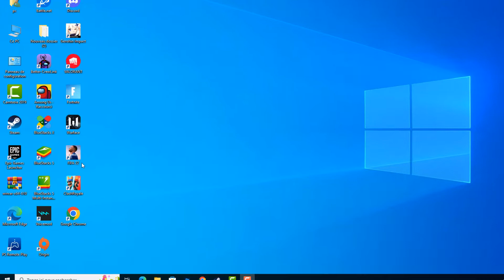Comment avoir 99 de general sur FIFA 22 carriere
Dans ce Tuto facile et rapide on va vous expliquer par étapes comment avoir 93 de général sur FIFA 22

Fifa 22 mode carrière joueur pro comment ça marche ?
Aujourd'hui pour un tout nouveau tuto, dans cette vidéo je vous apprendre à créer un joueur de plus de 90 de général, il pourra progresser jusqu'à 99 donc ça sera à vous de décider à combien vous voulez. Alors comment avoir 99 de general sur FIFA 21 carriere ?

Ce n'est pas très compliquer de savoir comment faire, à travers les étapes de cette vidéo je vais vous expliquer en détail comment avoir 99 de general sur FIFA 22 carriere

Fifa 22 carrière joueur niveau max
Favorisez les équipes FUT composées de joueurs des 5 grands championnats européens ou de grandes nations sur FIFA 22. Utilisez des formations limitant les liens sur vos cartes où la synergie est difficile

Fifa 22 mode carrière joueur niveau max
Ces instructions vous expliquent comment avoir 99 de général FIFA 22 pas à pas
1- Ouvrez 'FIFA 22'
2- Cliquez sur 'PERSONNALISER'
3- Appuyez sur 'CRÉATION DE JOUEUR'
4- Créez un joueur de 99 gen et mettez le dans une équipe
5- Créez une nouvelle carrière
6- Cliquez sur 'CARRIÈRE DE JOUEUR'
7- Appuyez sur 'CHOISIR VRAI JOUEUR'
8- Allez choisir votre joueur et amusez-vous

Alors savez vous comment avoir 99 gen carrière FIFA 22, C'est tellement facile que vous l'avez imaginé. N'est-ce pas ?

J'espère que ce Tuto était très utile pour vous et que vous avez appris FIFA 22 caractéristique joueur carrière

Si vous avez des questions sur le sujet 'comment avoir 93 de général sur FIFA 22', n'hésitez pas à les poster sur les Commentaires

N'hésitez pas à partager cette vidéo avec vos proches et vos amis pour leur expliquer comment faire progresser joueur FIFA 22 carriere

Tuto : comment avoir 99 de general sur FIFA 22 carriere

Catégorie : Comment améliorer son joueur sur FIFA 22

Voir aussi :
Comment avoir 93 de général sur FIFA 22